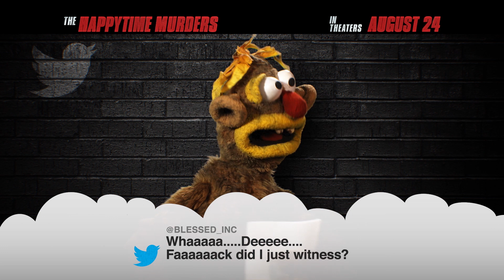The Happytime Murders | Puppets Read Your Tweets | Own It Now on Digital HD, Blu-Ray & DVD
THE HAPPYTIME MURDERS is a filthy comedy set in the seedy underbelly of Los Angeles where puppets and humans coexist.  Two clashing detectives with a shared secret, one human (Melissa McCarthy) and one puppet, are forced to work together again to solve the brutal murders of the former cast of a beloved classic puppet television show.

Own It Now on Digital HD, Blu-Ray & DVD

Cast: Melissa McCarthy, Maya Rudolph, Joel McHale, and Elizabeth Banks

Director: Brian Henson

Writer: Screenplay by Todd Berger, Story by Todd Berger & Dee Austin Robertson

Producers: Brian Henson, Jeff Hayes, Melissa McCarthy, Ben Falcone